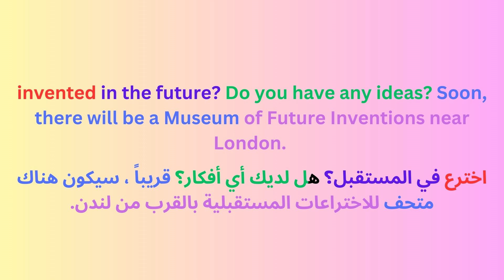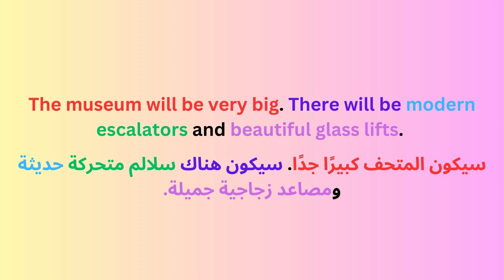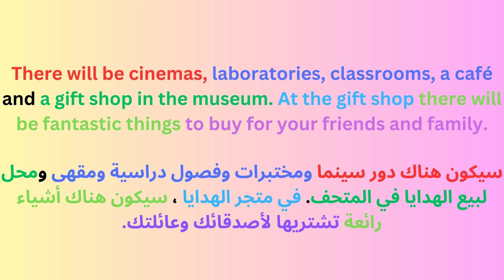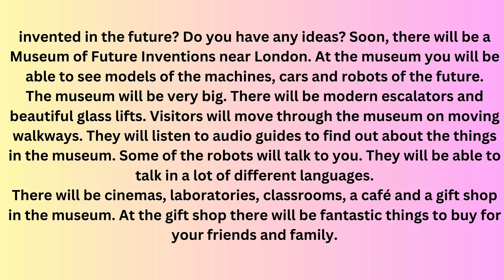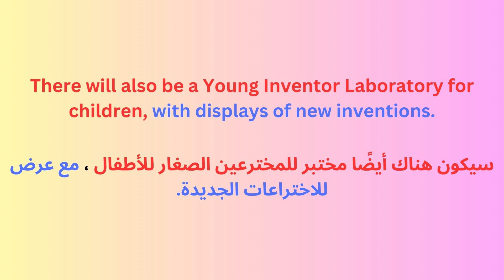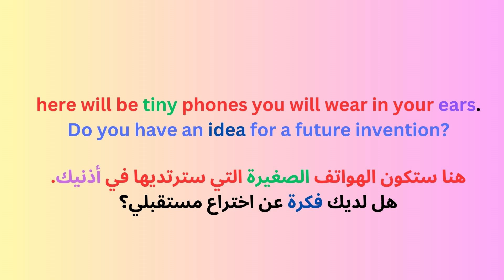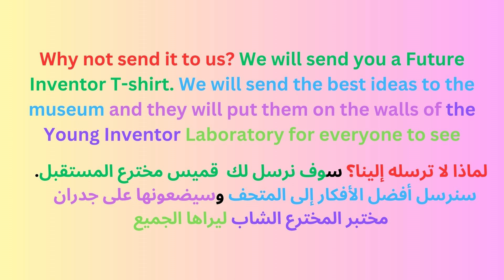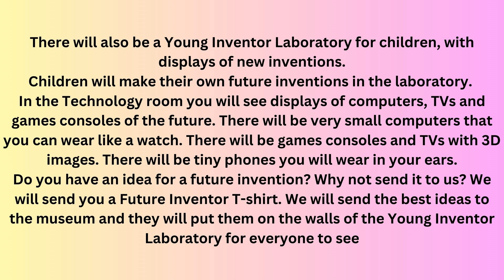(Reading Practice (Improve your pronunciation in English #16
okuma pratiği İngilizce telaffuzunuzu geliştirin.
práctica de lectura mejora tu pronunciación en inglés.
la pratique de la lecture améliore votre prononciation en anglais.
okuma english ingilizce telaffuzunuzu geliştirin ingilizce öğrenin ingilizce okuma pratiği yapın.